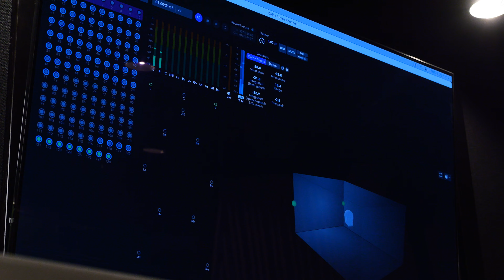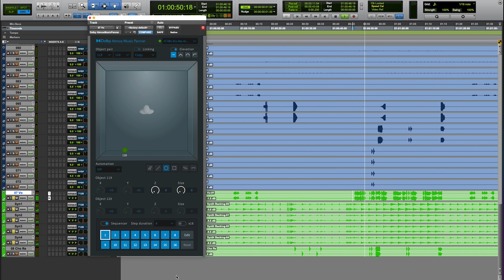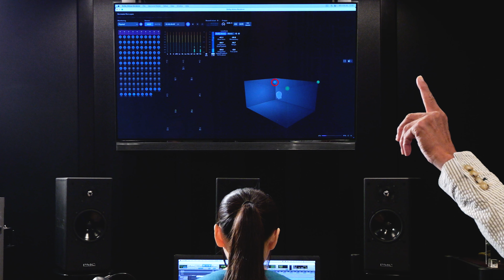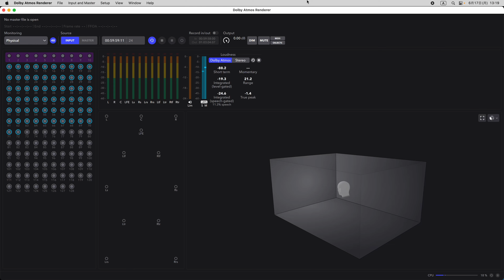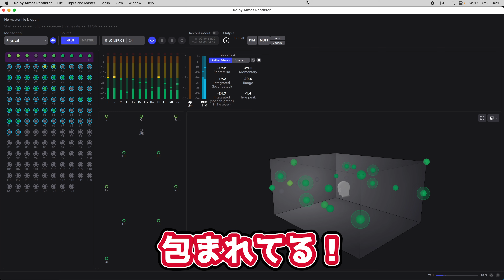【4K有機ELレグザで聴く立体音響がすごい！】「Dolby Atmos®」化した楽曲を視聴してみた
今回も、立体音響の聖地・ドルビージャパンでロケを敢行。レグザブランド統括マネージャーの本村裕史と声優の小岩井ことりさんが、ドルビージャパンのミキシングルームに潜入。小岩井さんが自分の楽曲を使用してDolbyAtmos®のミキシングにチャレンジします。
動画の後半では、立体音響に生まれ変わった楽曲を、早速視聴室で聞いてみることに。豪華な設備から流れる立体音響に心酔する小岩井ことりさんでしたが……？
ぜひ最後までチェックしてみてください！

【メニュー】
0:00 オープニング
1:45 ミキシングルームに潜入！
2:10 DolbyAtmos®とは？
3:46 DolbyAtmos®を体験！
5:24 小岩井ことりさんが立体音響制作に挑戦
6:40 完成した楽曲を視聴室でお披露目！
7:39 レグザのDolbyAtmos®対応サウンドを解説

[プレイリスト]レグザブランド統括マネージャー本村裕史のレグザ劇場